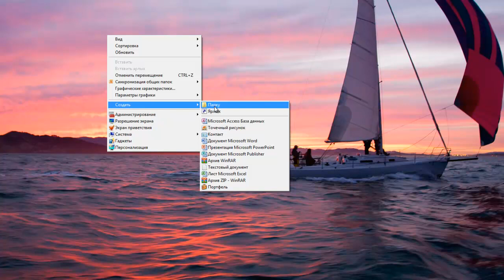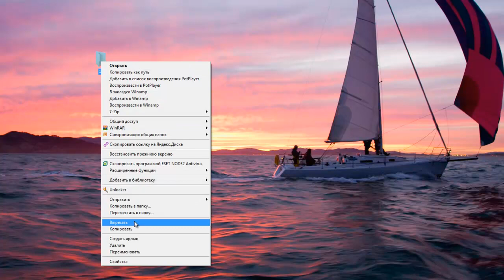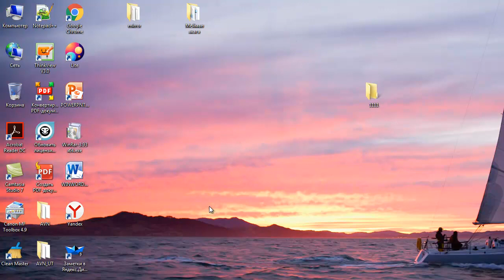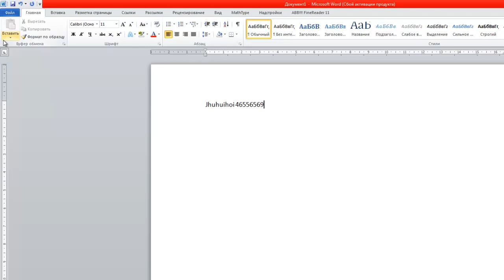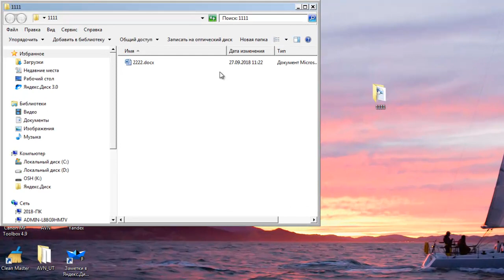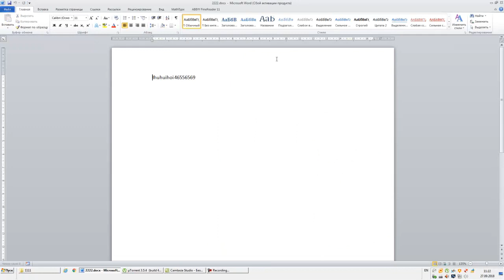№2 сабак: Папка тузуу жана документти папкага сактоо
Уйрончуктор учун